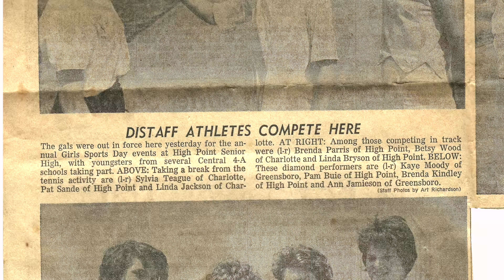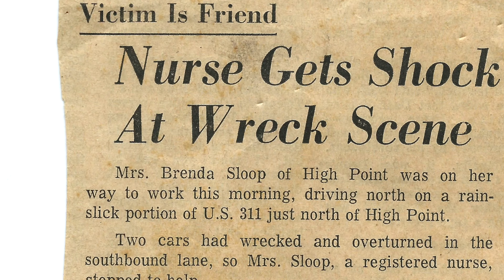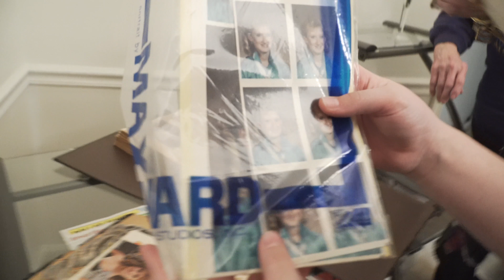Brenda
A documentary I made in my last semester of college.
Brenda goes clubbing, plays Pickleball, and talks about her childhood and what's still important today. She's also my Grandma.
Guaranteed to make you laugh, feel things, then laugh some more.